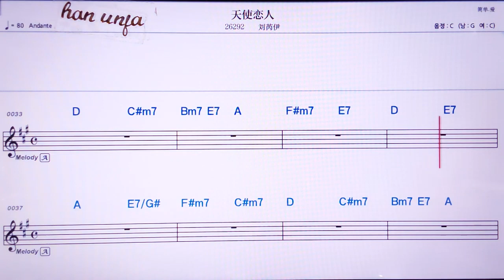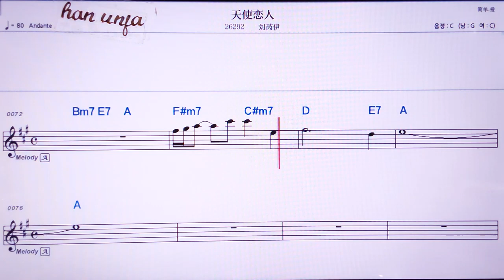💖티멘스리앤런/리유루이이 👍MR,노래방, 가라오케, 악보, 코드, 가사 ,Karaoke,반주